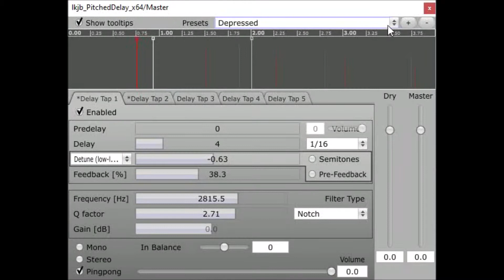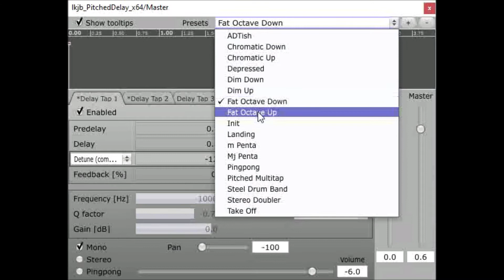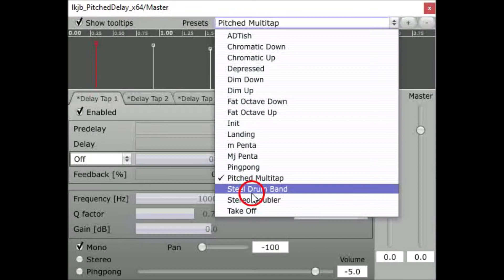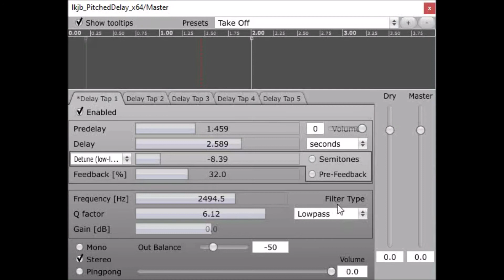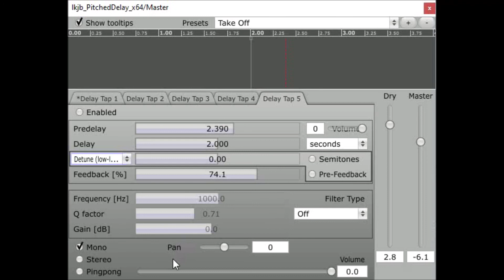lkbj Pitched Delay by lkbj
PitchedDelay is a delay that allows the pitching the delayed signal. This can be done within or outside the feedback loop.

samples by Elise Trouw check her out too.